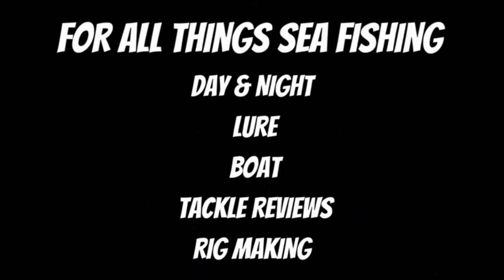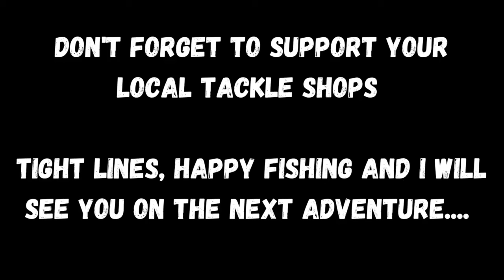SEA FISHING UK - SHORE FISHING FOR PLAICE FISHING IN EASTBOURNE AT LANGNEY POINT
This week I decided to head down to langney point to try for a plaice in less than favorable conditions!

FOR ALL BUSINESS / COLAB ENQUIRES